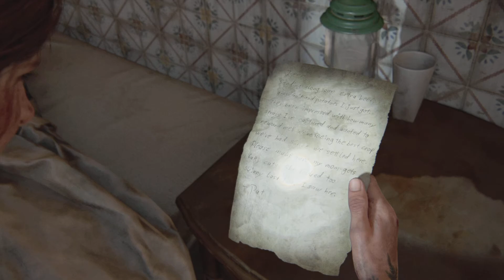THE LAST OF US PART II REMASTERED: THE RESORT PT 2 - GROUNDED - PERMADEATH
Ellie continues her evisceration of the Rattlers as she searches for Abby.

ENDURE AND SURVIVE